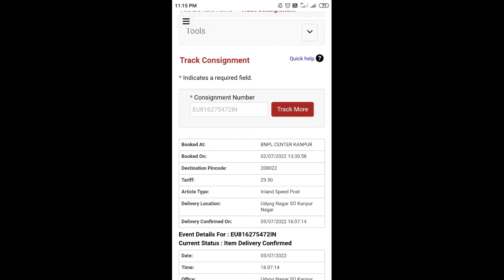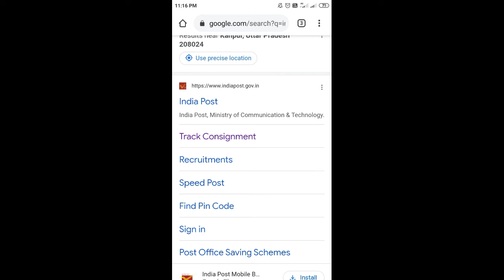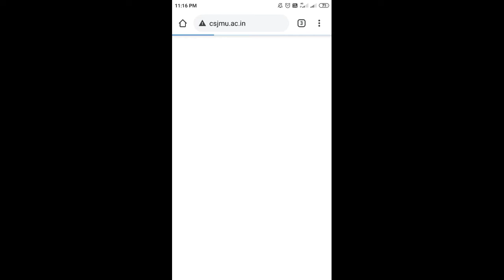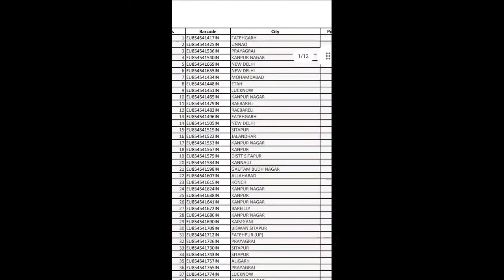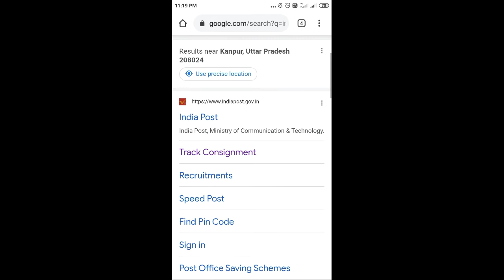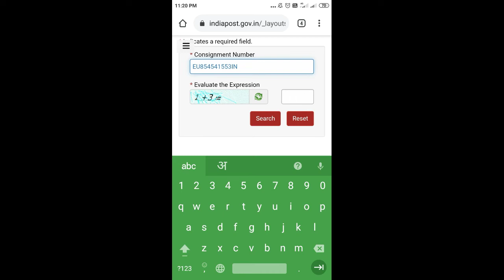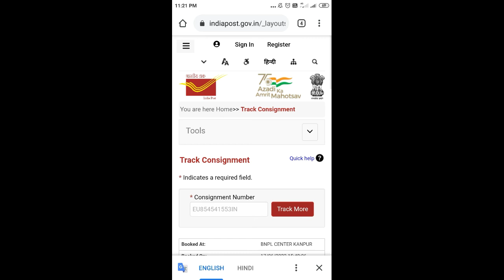Csjmu University Digree Status Kaise Dekhe | degree status kaise check Karen | dispatch details csjm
About this video- Is video mein maine aapko Kanpur University ke bare mein bataya hai ki agar aapane degree ke liye apply kiya hai aur uska status check karna chahte hain ki abhi Hamari degree kahan per pahunchi hai to aap kaise check Karenge Iske bare mein Puri detail Mein video banaya hai to video ko pura complete dekhna dhanyvad.

Kanpur University grade degree status
CSJM University degree status check csjmu degree status check kaise karen
degree dispatch detail csjm